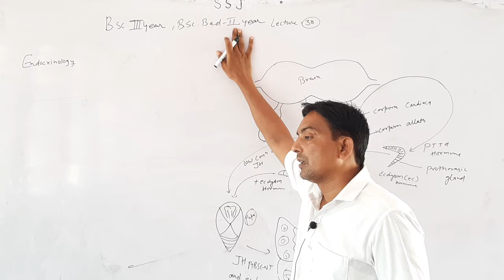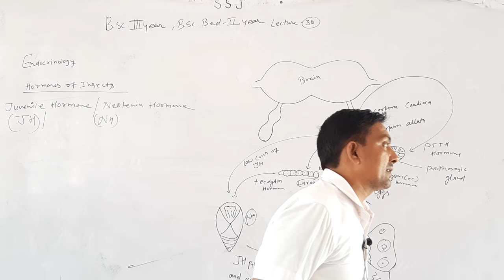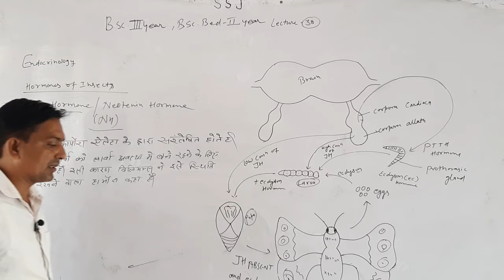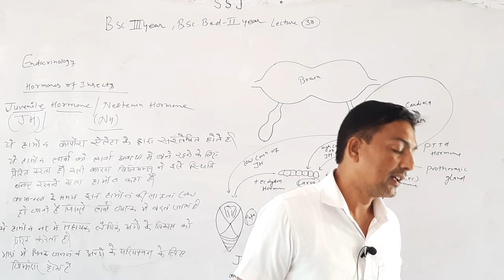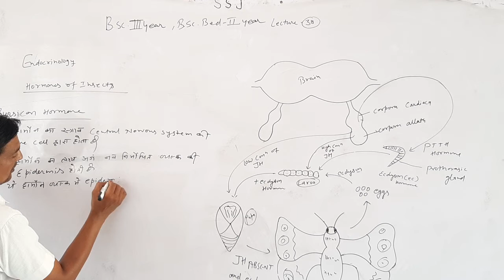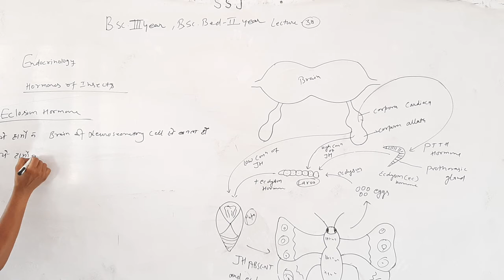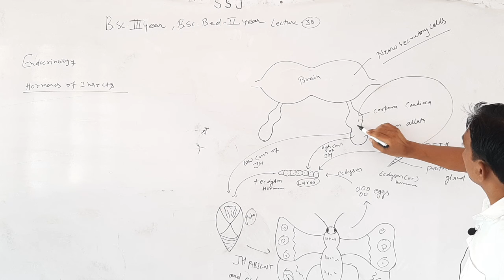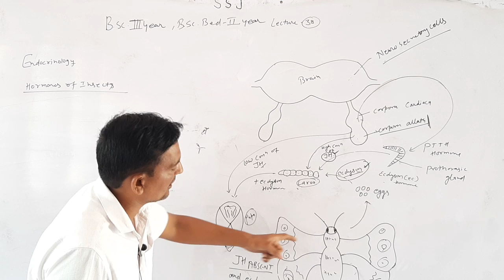B.Sc.-IIIrd B.Sc.B.Ed.-IInd Zoology Endocrinology Part -38 By Dr.Sandeep Sharma